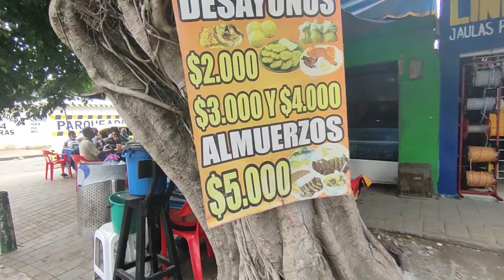Encontré EL ALMUERZO mas BARATO Y BUENO del centro de Montería !!! Solo 5.000 mil PESOS !!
Espero les guste este nuevo video, recuerden que compartiendo, comentando y dejando su me gusta me apoyan a seguir con los videos.